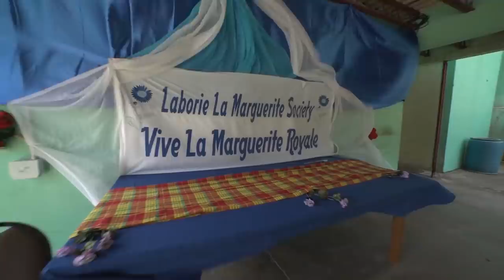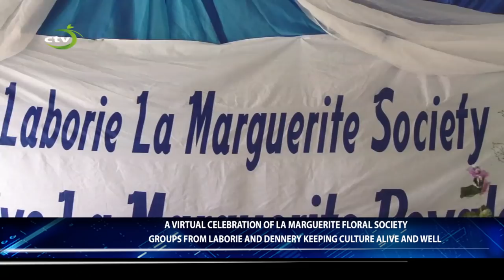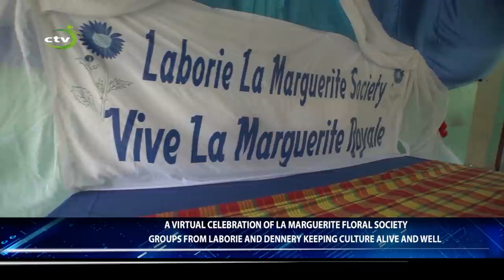VIVE LA MARGUERITE 2021